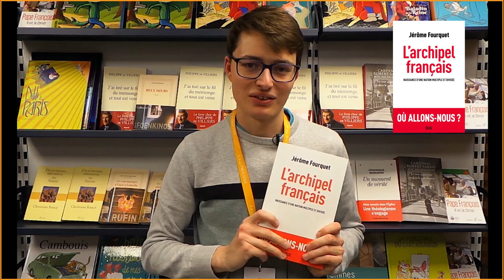L'archipel français, de Jérôme Fourquet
L'archipel français : naissance d'une nation multiple et divisée, de Jérôme Fourquet, éditions du Seuil, collection Sciences humaines, (mars 2019).

L'avis de La Procure

Directeur du département Opinion à l'IFOP, Jérôme Fourquet propose une approche scientifique de ce que d'autres ont nommé la fracture sociale. Il quantifie par une analyse profonde et multidimensionnelle les maux qui fragmentent notre pays. Avec ce livre nécessaire, qui rejoint ceux des Todd, le Bras et Guilluy, il documente la déconstruction nationale. Et si les chiffres de la déchristianisation sont terribles, l'assèchement de ce terreau et de cette culture commune pose une question cruciale : comment faire nation d'un peuple divisé ? Dès lors, la fraternité et la charité ne seraient-elles pas les ponts nécessaires pour relier cet archipel ?